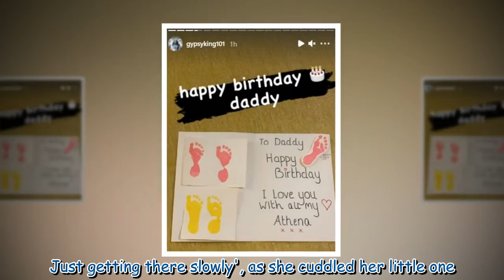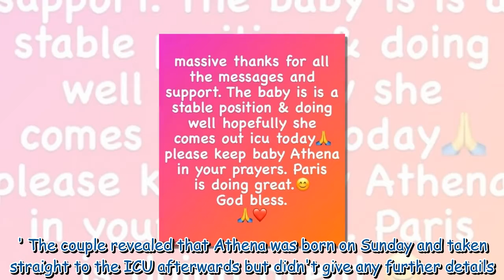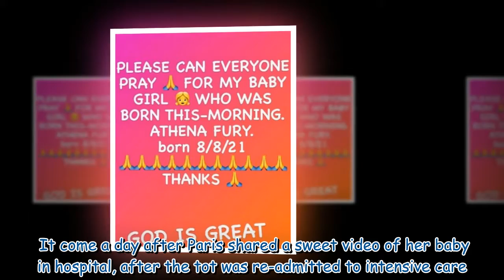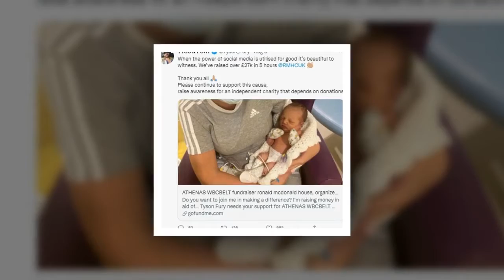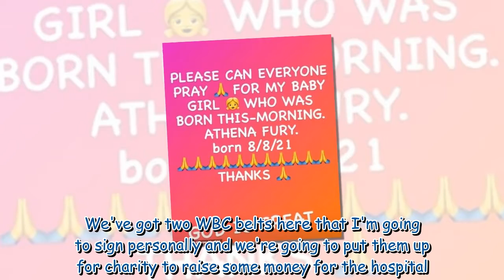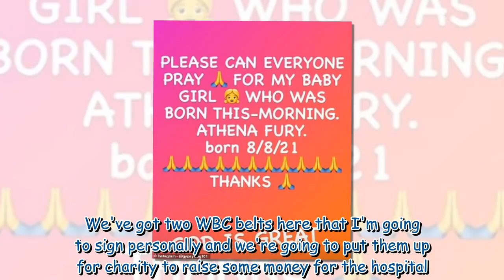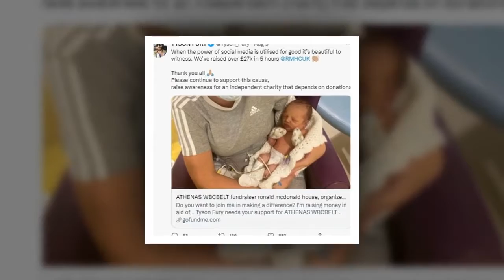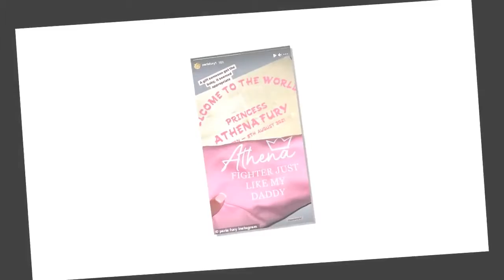Paris Fury sees her five children for the first time in a week 893377